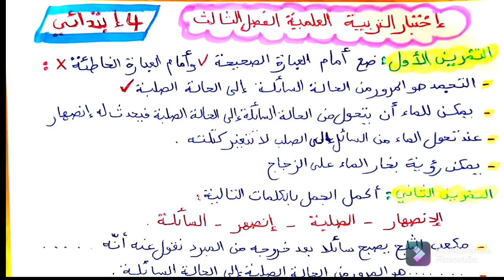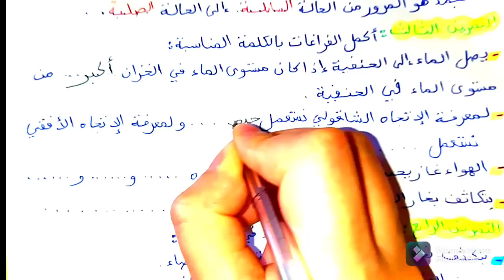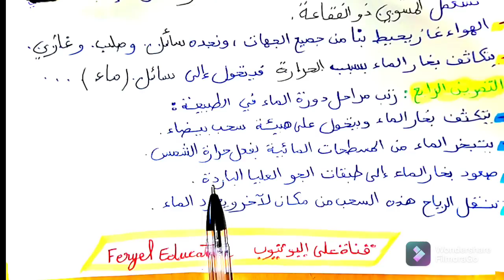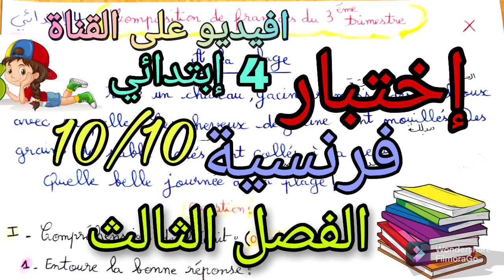إختبار الفصل الثالث تربية علمية رابعة إبتدائي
مجموعتي على الفايسبوك 🌹

النموذج جاهز للطباعة 🌹